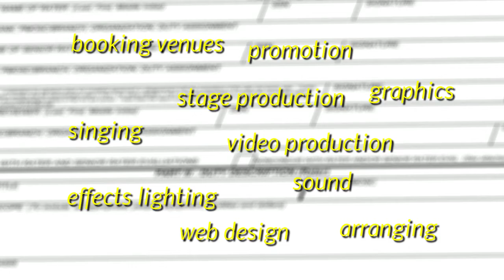Army National Guard Bands: Musical Ambassadors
This video explores the unique and varied missions of Army National Guard bands. (Video by SFC David Morrill of the 101st Army Band of Colorado. Video and pictures were provided by various National Guard Bands. Many thanks to several Bands who provided assistance and narration for the video including the 40th of Vermont, the 151st of Alabama, the 101st of Colorado and the 40th ID from California)